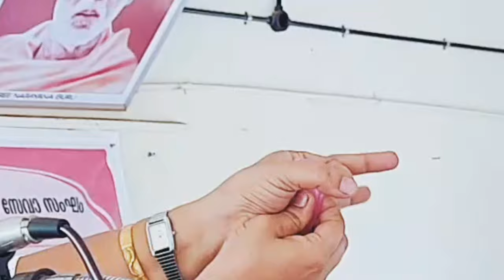Menstrual Cup Malayalam | Menstrual Cup How to Use in Malayalam | Menstrual cup types and Benefits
Menstrual cup Malayalam Video shows how to use a menstrual cup in Malayalam language by showing how to use Menstrual cup, Benefits of Menstrual cup, and showing different types of menstrual cups. This menstrual cup Malayalam video discussing in detail about Menstrual cup and it can be easily understand by beginners also. This class is taking by a well experienced social worker Ms Surya Prasad who promotes menstrual cup after knowing the benefits of menstrual cup by use in her life.

Ms Surya Prasad taking this menstrual cup class in connection with World Womens Day which is conducted by Sree Pushpaka Brahamana Seva Sangham Vanithavedi. SPSS VANITHAVEDI conducted this menstrual cup class in Kannur District.